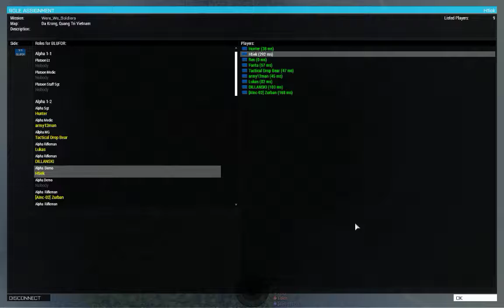LIVE NOW! Arma 3 | Unsung Arma 3 (Vietnam War)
We had some fun with the Unsung Charlie mod. Travelling through the forests of Da Krong.

We do tons of shit like that and joint ops.